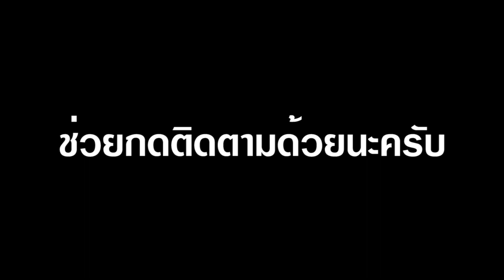ภูมิตำแร็ย(ភូមិដំរី)-cover ก๊อล์ฟ ชัชวาล(ต้นฉบับ เจน สายใจ)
อีกช่อง
ฝากช่วยกดติดตามช่องนี้ด้วยนะครับ เพื่อเป็นกำลังใจในการทำคลิปวีดีโอใหม่ๆมาลงอีก..

ไม่มีเจตนาละเมิดลิขสิทธิ์ใดๆทั้งสิ้น หากเจ้าของบทเพลงหรือเจ้าของลิขสิทธิ์ เห็นควรไม่เหมาะสม
สามารถติดต่อพูดคุยกับเราได้ เพื่อจะไม่ให้เกิดปัญหาระหว่างสองฝ่ายครับหากวีดีโอคลิปใดละเมิดลิขสิทธิ์ผลงานของท่าน
กรุณาแจ้งให้ทางเราทราบทางเราจะทำการลบคลิปวีดีโอที่ละเมิดลิขสิทธิ์ของท่านทันที หลังจากที่ได้รับข้อความจากท่าน ขอขอบคุณครับ